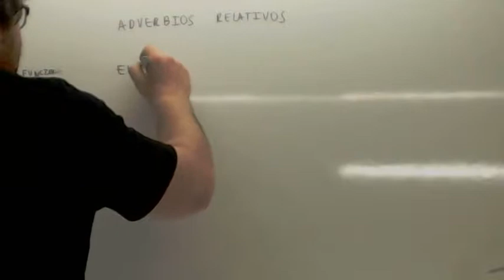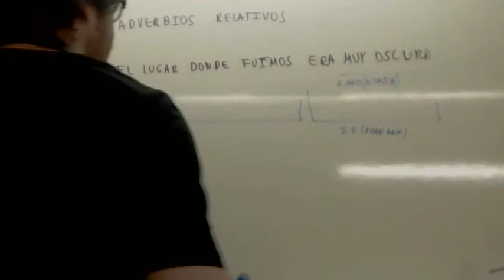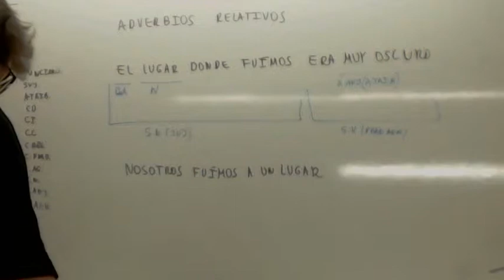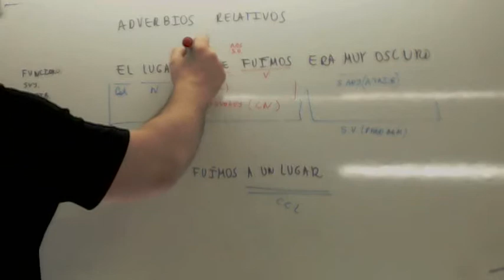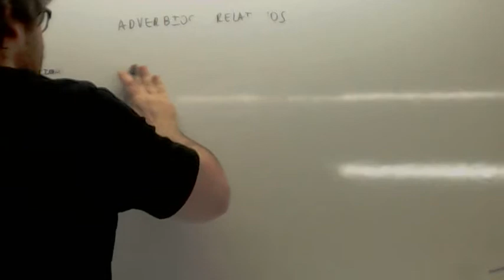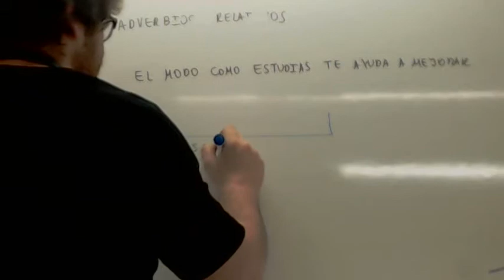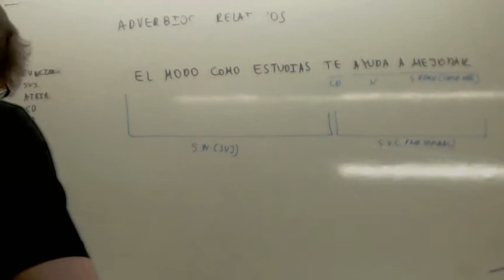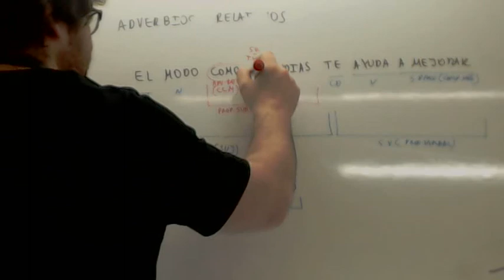Oraciones subordinadas adjetivas Adverbios relativo Usero